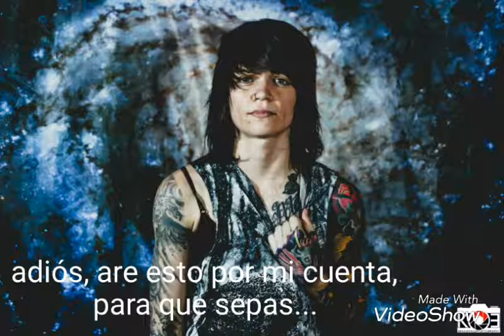Fit For Rivals-better off alone [sub español]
Hola chicos aquí está un nuevo vídeo y creo k mejorado
Aun me falta subir uno k me habían pedido pero entiendame que tengo mucha presión encima ,incluso hice este vídeo antes de hacer mi tarea(soy godin xD)
Hací k espero y les guste y que cuando tenga tiempo are el otro vídeo